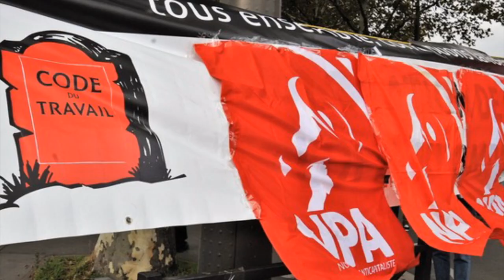Katia Maquet au meeting de l’université d’été 2018